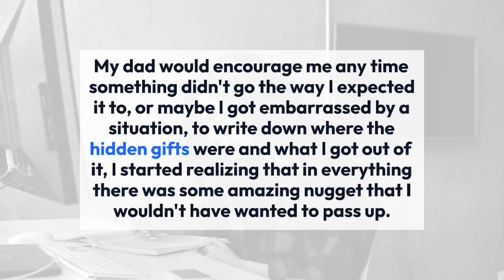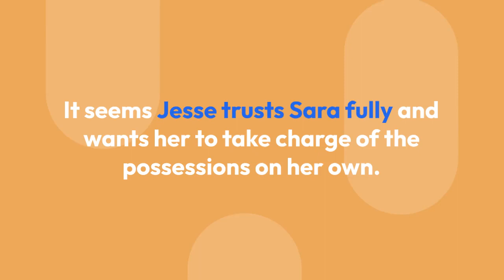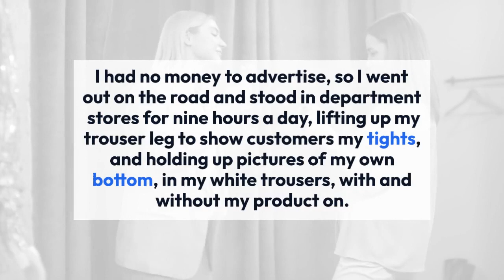Sara Blakely Showers Children With Morals; Family With Husband Who Is Not Attracted To Her Net Worth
Children are like soft clay and as a soft clay is easily molded into the desired shape, a child, when given good morals and encouraged to pursue their field of interest and pushed in right directions, can do wonders and reach immense heights.

Aspiring Businesswoman, Sara Blakely has been successful in a short span of time, and she credits her success to the morals and lessons given by her parents and also aims at imparting good morals to her children as well.

In an interview back in October 2016, Sara stressed the importance of imparting moral to children and shared that she has conversations with her seven-year-old boy about his failure in a thing and figuring the reason behind the failure.